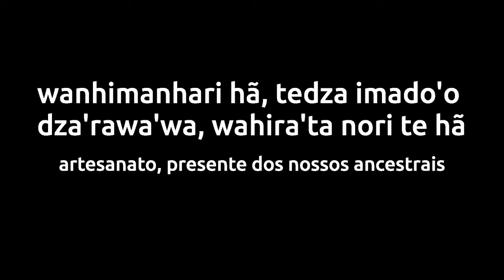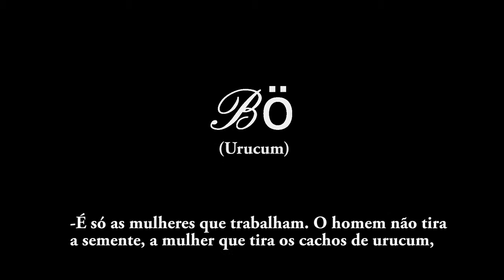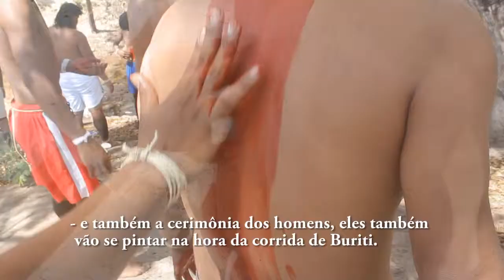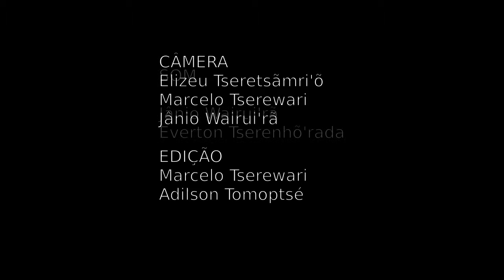Wanhimanhari´wa hã tedza imado´o dza´rawa´wa, wahira´ta nori te hã.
Artesanato presente dos nossos ancestrais.

Filme realizado pelos jovens Xavante da associação Ihoibate durante as oficinas RAIZ DAS IMAGENS na aldeia Nossa Senhora de Guadalupe/ MT. Agosto-Setembro de 2013.